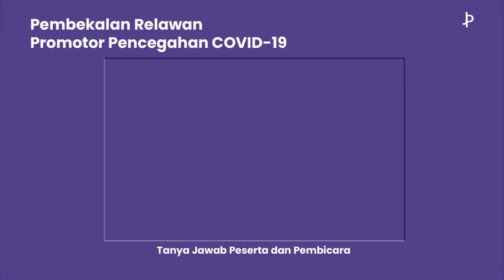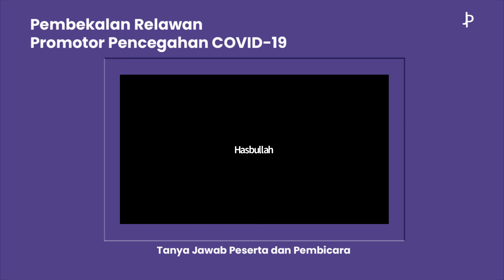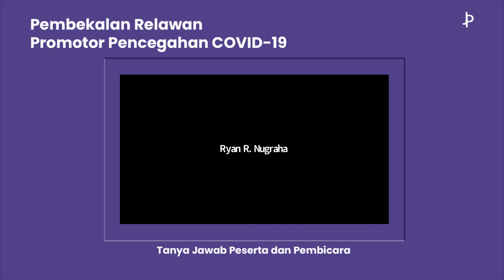Serba Serbi COVID-19 - QnA Pembekalan Sesi 4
Pembekalan 1.000 Relawan Promotor Pencegahan COVID-19 Jago Preventif
yang dilakukan secara daring (online) menggunakan aplikasi telekonferensi dilaksanakan pada 25 dan 26 Maret 2020.

Dalam video ini merupakan sesi tanya jawab antara peserta dan pembicara pada pembekalan sesi 3. Sebelumnya sudah disampaikan materi oleh Prof. dr Hasbullah Thabrany, MPH, dr.PH dan dr. Ryan Rachmad Nugraha, MPH.

Program ini dipersembahkan oleh Jago Preventif dan Milenial Fest, serta bekerja sama dengan Tokome Indonesia, Lembaga Kajian dan Konsultasi Pembangunan Kesehatan (LK2PK), Kurir Kebaikan Indonesia, Ikatan Senat Mahasiswa Kesehatan Masyarakat Indonesia (ISMKMI), dan Ikatan Senat Mahasiswa Kedokteran (ISMKI).

yuk tonton videonya sampai habis. Like, subsrice & comment di setiap video ini. Share juga video ini kepada orang terdekat kalian. Dengan ini, kalian sudah ikut